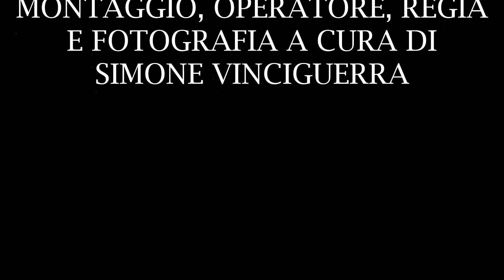FESTA MADONNA DEL LUME ( LINERA 2021 )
Festeggiamenti in onore di Maria SS.ma del Lume svoltasi a Linera ( fraz. di Santa Venerina- CT ) il 14/11/2021.
Spettacolo Pirotecnico a cura della Ditta" Fa.Si.Ma " di Gaetano Spina e Figli da Cosentini ( fraz. di Santa Venerina- CT. ).
PS: Sono state rispettate tutte le norme di sicurezza in materia di prevenzione da contagio Covid-19.
Buona Visione.